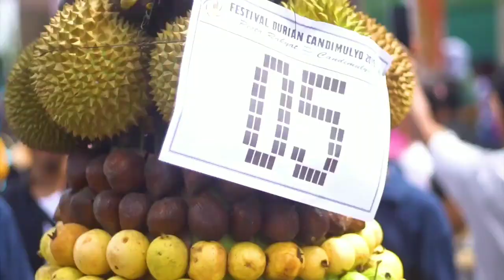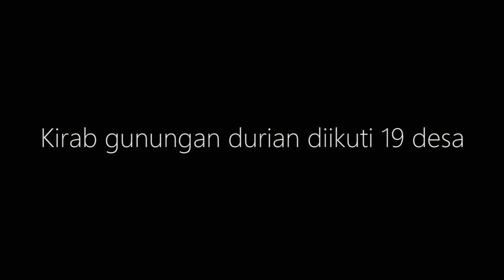TUGAS MEMBUAT VIDEO BERITA MAPEL B INDONESIA Diampu oleh : Bu Pertiwi Jualiastiti